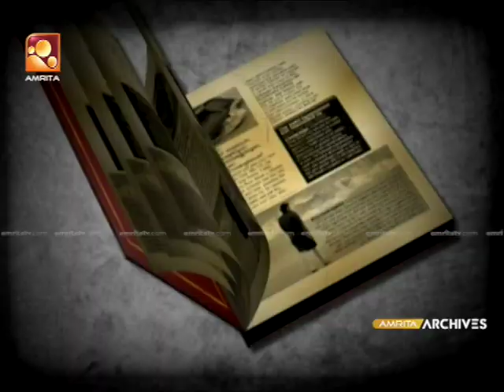സ്ത്രീകൾക്ക് വീട് വിട്ട് പുറത്ത് ഇറങ്ങാൻ വിലക്ക് ഉള്ള സമയത്താണ് നൃത്തം പഠിക്കാൻ ചേരുന്നത്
സ്ത്രീകൾക്ക് വീട് വിട്ട് പുറത്ത്  ഇറങ്ങാൻ വിലക്ക് ഉള്ള സമയത്താണ് നൃത്തം പഠിക്കാൻ ചേരുന്നത് :  അനുപമ മോഹൻ